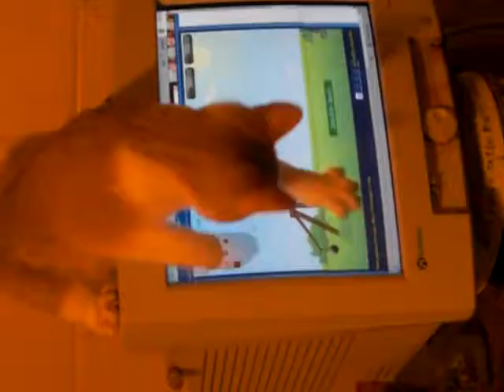IchiPlaysCC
This is a video of Ichigo playing Castle Clout with me which he did until we modernized with a flat screen monitor.